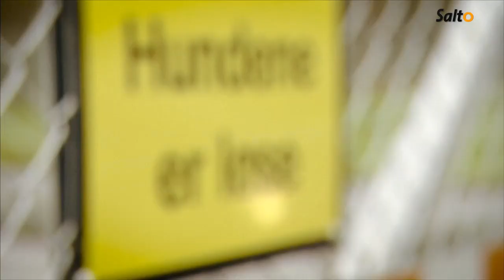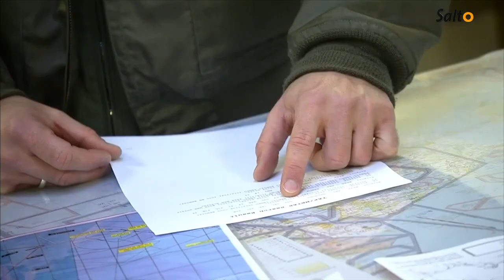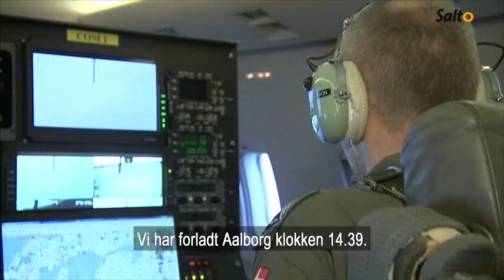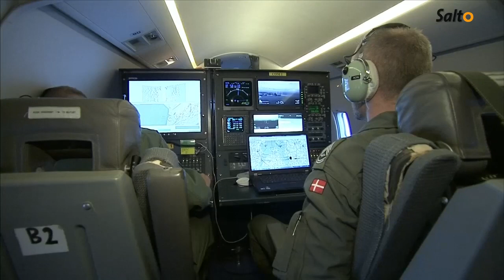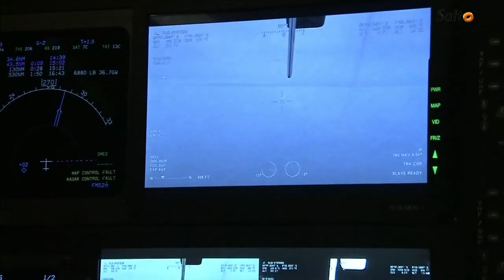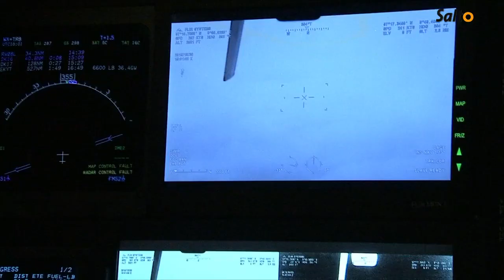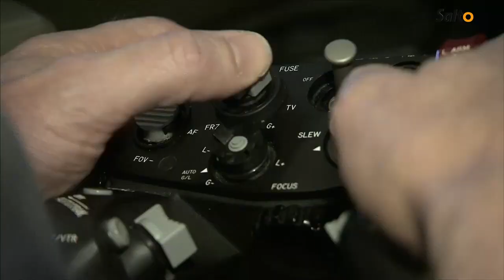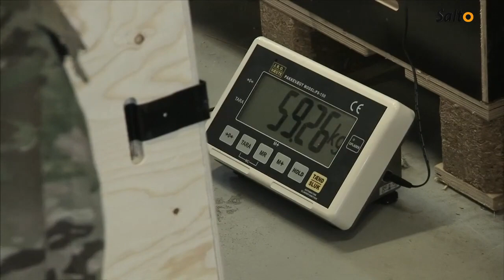Flyvestationen - bag hegnet (6:8)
TV2 Nord fik i efteråret 2015 et helt unikt indblik i arbejdet på Flyvestation Aalborg. Det er blevet til reportageserien "Flyvestationen - Bag Hegnet", hvor vi i 8 programmer følger arbejdet på det spændende sted, hvor både Jægerkorpset og Flyvevåbenets Hercules- og Challenger-fly er stationeret.